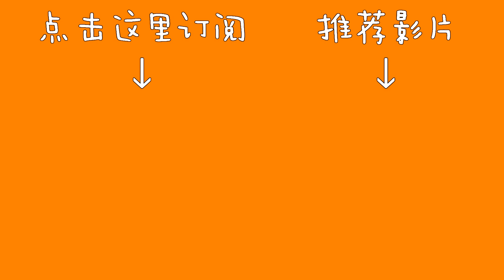挑战吃5包快熟面！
上一次挑战吃韩国辣面，这一次挑战吃五包快熟面!